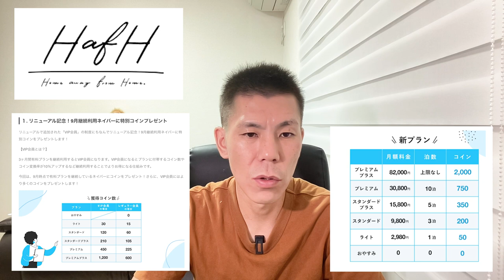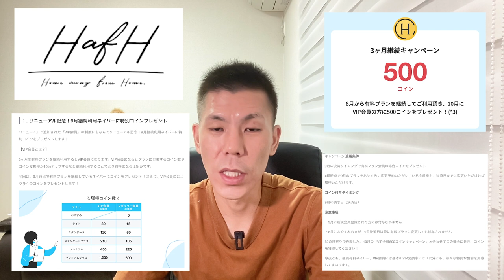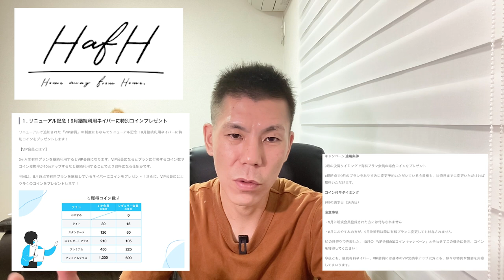月額制宿泊サービスHafH🏨HafHコイン獲得施策のお知らせについて。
2021年8月16日に行われた月額制宿泊サービスHafHのHafHコイン獲得施策のお知らせについての解説です。
実施はまだされていませんがHafHコインがたくさん獲得できるようであれば継続的にお得に利用できるかなと思います。

✅8月1日に行われたHafHリニューアル解説動画🎥

*紹介入会にあたり私にもポイント付与があります。ご了承ください。

10万円決済+3,000P
20万円決済+10,000P
40万円決済+27,000P
40万円決済分+4,000P

☑️使用機材